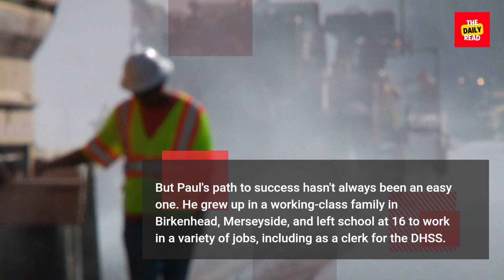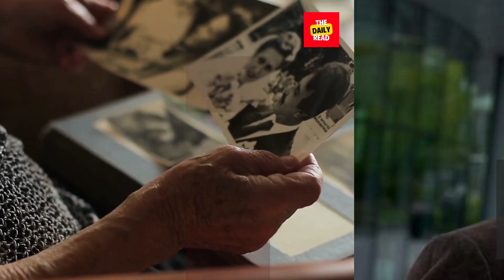"The Career of Paul O'Grady: From Lily Savage to Animal Advocate"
Today, we're going to take a look at the fascinating life and career of one of the UK's most beloved entertainers, Paul O'Grady.

Paul O'Grady is a comedian, actor, presenter, and writer who has become a household name in the UK thanks to his many talents and charismatic personality. He first rose to fame in the 1990s as his drag persona, Lily Savage, a brash and irreverent character known for her quick wit and biting humor.

But Paul's talents go far beyond drag comedy. Over the years, he has hosted his own talk shows, presented travel documentaries, and written several best-selling books.

In recent years, Paul has become particularly well-known for his work as an animal welfare activist. His popular TV show, "For the Love of Dogs," follows his work at Battersea Dogs and Cats Home, where he helps to care for and rehome abandoned and mistreated animals.

But Paul's path to success hasn't always been an easy one. He grew up in a working-class family in Birkenhead, Merseyside, and left school at 16 to work in a variety of jobs, including as a clerk for the DHSS.

It wasn't until he discovered his talent for comedy that he began to pursue a career in entertainment. He started out performing in clubs and pubs around Liverpool, eventually landing his first TV gig as a presenter on a local station.

From there, Paul's career took off. He moved to London, where he was soon given his own talk show, "The Paul O'Grady Show," which aired on ITV from 2004 to 2009.

Since then, he has continued to work on a variety of projects, from hosting game shows to appearing in West End productions. Throughout his career, Paul has remained a beloved figure in the UK entertainment industry, known for his sharp wit, warm personality, and tireless dedication to causes close to his heart.

Host: We hope you've enjoyed learning a little more about the life and career of Paul O'Grady.